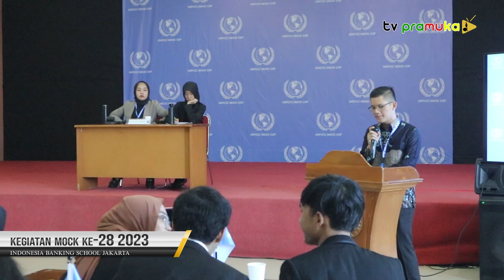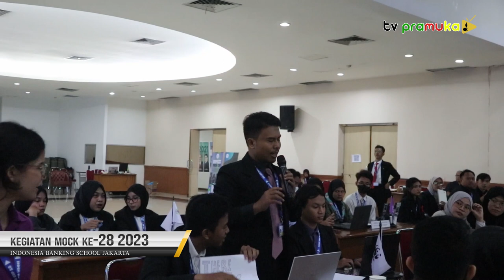[SalamPramuka] Edisi Minggu 03 Desember 2023 - Kegiatan MOCK Ke-28